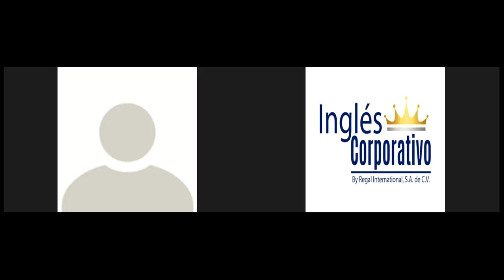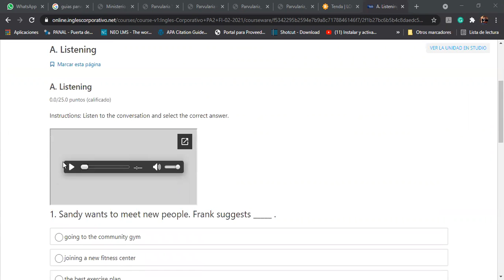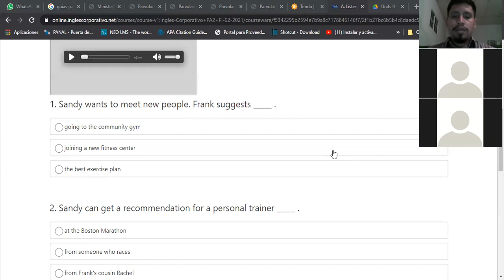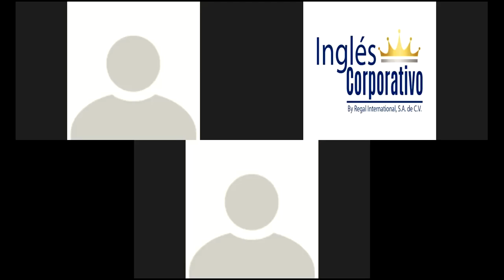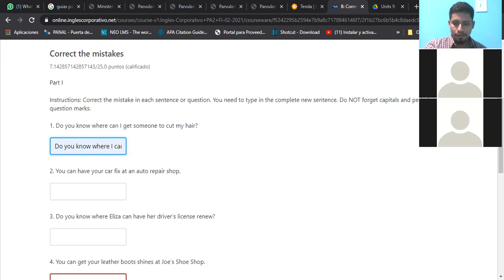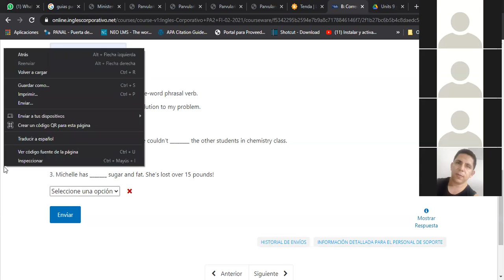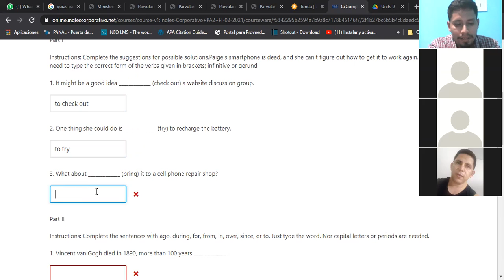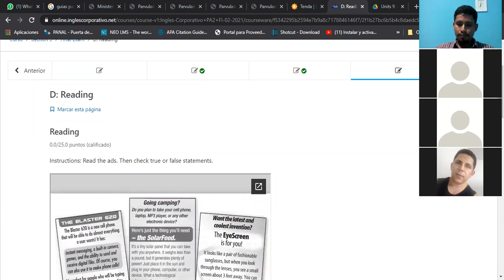Ingles Corporativo-Final Exam